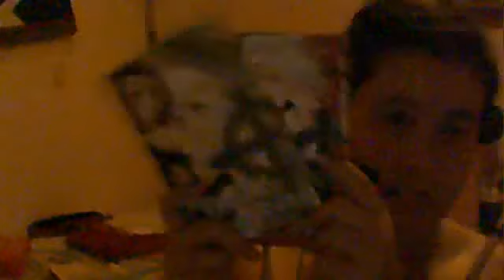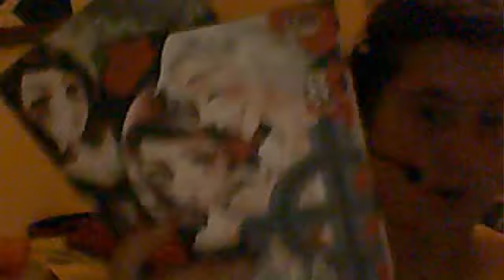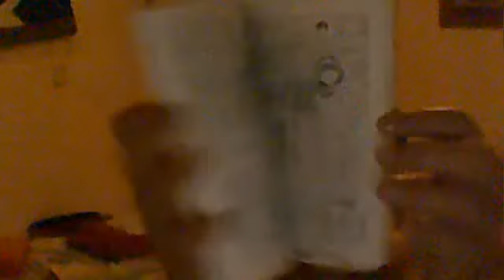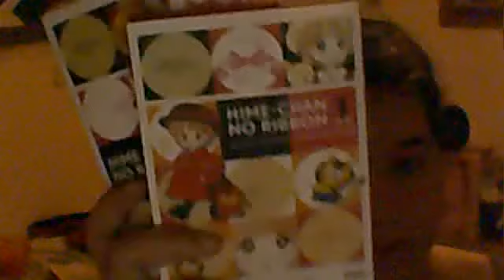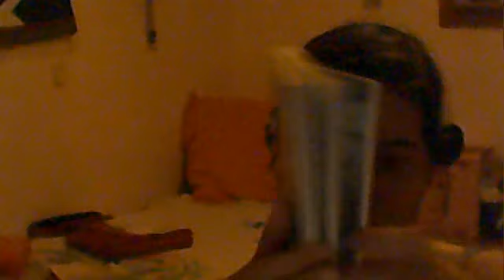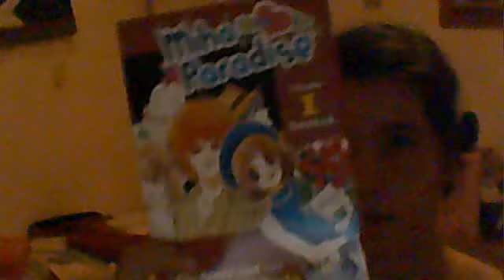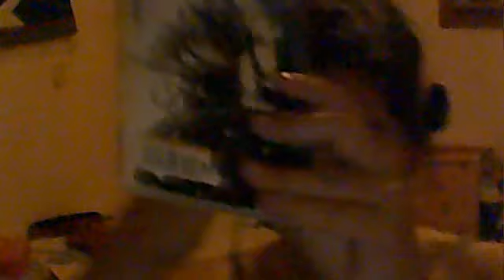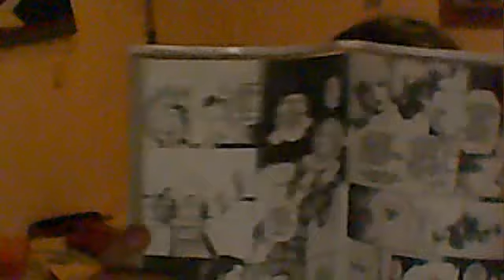vide mercatino manga ULTIMA PARTE